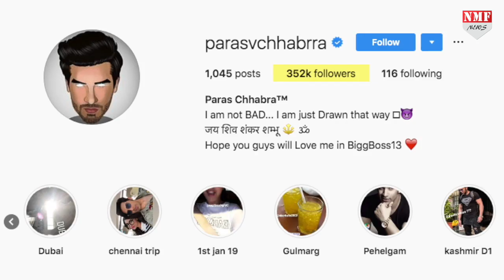Paras Chhabra और Vishal Singh में से कौन है ज्यादा अमीर ?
हमारी इस रिपोर्ट में आज हम आपको दिखाने जा रहे है आखिर  Paras Chhabra और Vishal Singh   में से कौन है ज्यादा अमीर.

Producer- Tanvi
Editor- Aditi